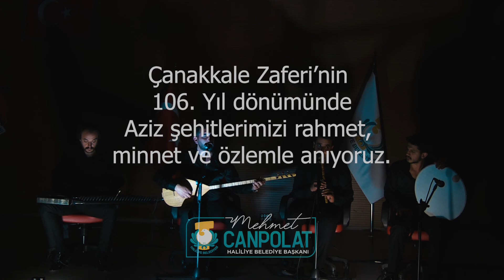ÇANAKKALE ZAFERİ 106. YILI